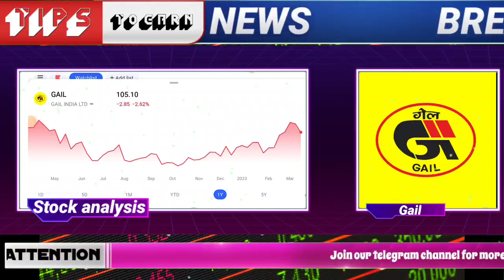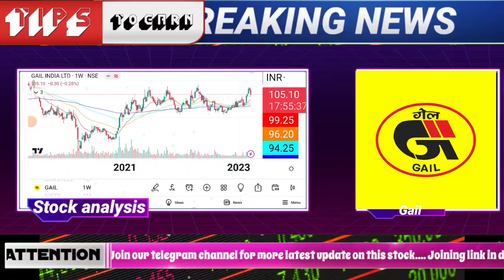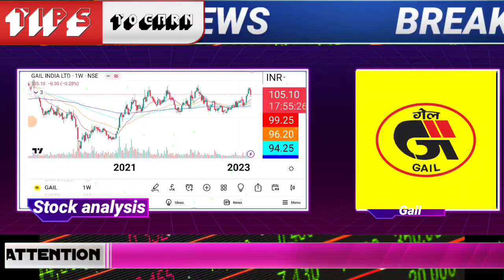🔥BONUS ALERT gail BONUS news,gail share analysis,gail share , gail share,gail share price,gail share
🌟JOINING BENEFIT 🌟
1)DAILY MULTIBAGGER STOCKS NEWS🔥
2)STOCKS ANALYSIS 🔥
3)LATEST INDIAN MARKET UPDATE 🔥
4) stock market e books for free Pdf 😲
5)stocks market premium android apps